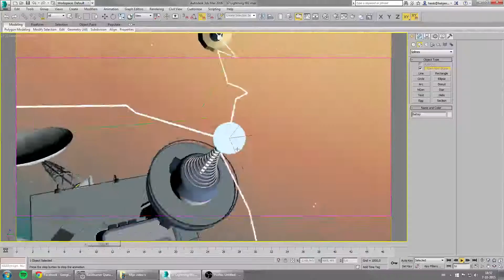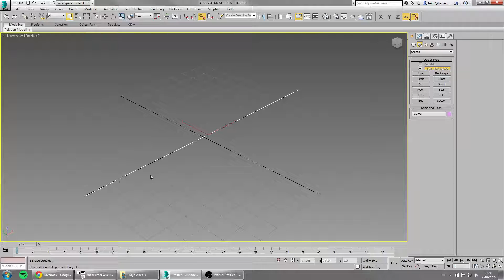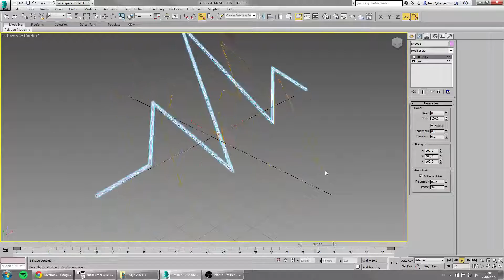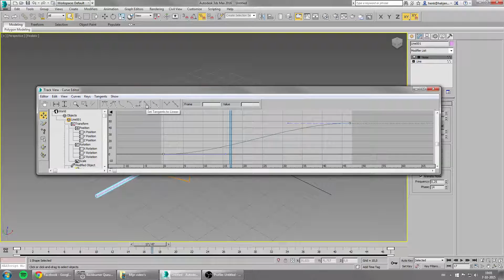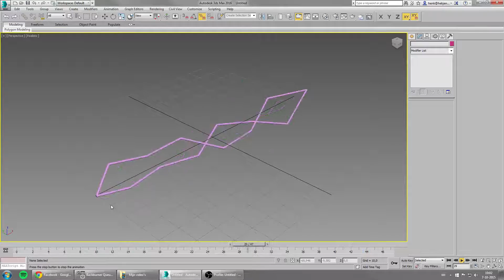Easy lightning effect with lines | 3ds max tutorial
This tutorial is about creating a lightning effect in 3ds max with a line and the noise modifier.